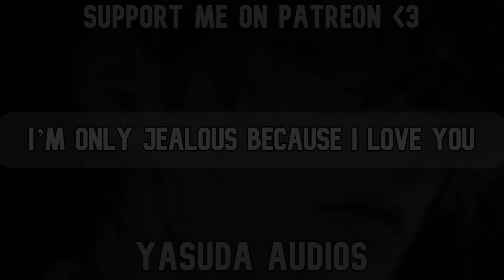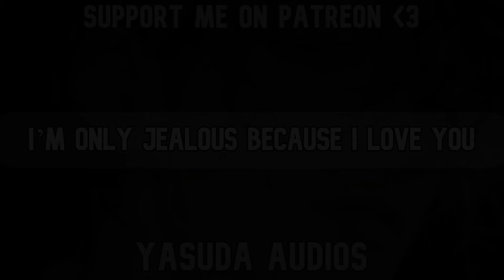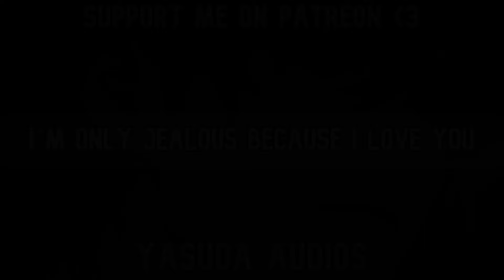Boyfriend Gets Jealous of Your Friend Touching You | ASMR [After Party] [Possesive-ish]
Thank you so much for listening to my audio If you loved the audio, please like and subscribe! it would mean a lot to me! also if you wanna stay notified of when I'm about to upload make sure to turn on that notification bell as well! so you won't miss a video! That's all, for now, thank you and I love you listener! see you in the next audio 🖤

~Socials~

(if you do ASMR scripts and you wanted me to try them out, you can send them to me on discord!)

-Yasuda Audios